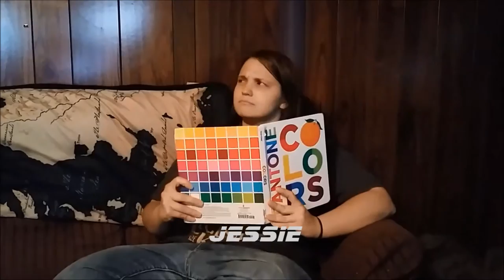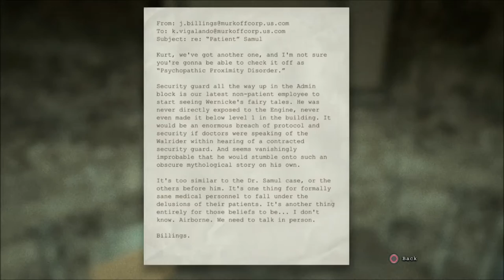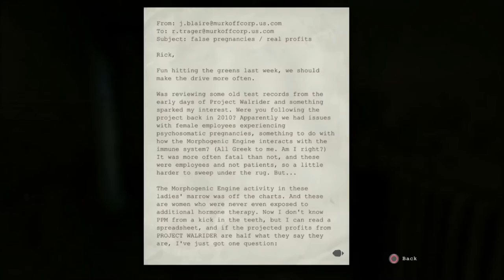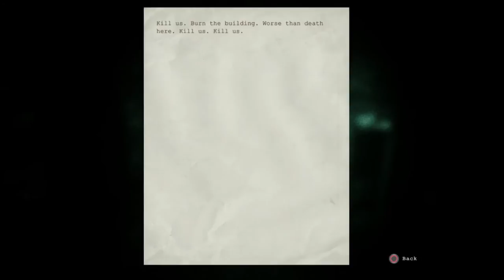Whistle Blower Ep 6 Don't Pee On Electric Fences